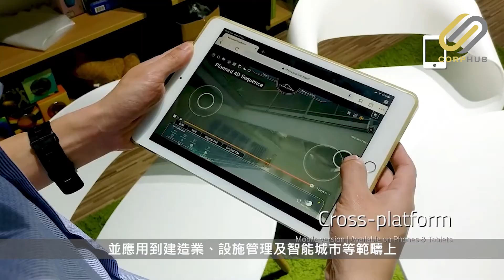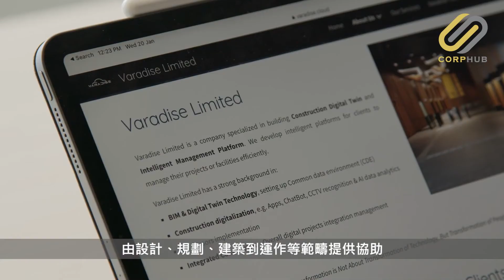【CORPHUB】集一體化及透明度 創新資訊科技整合建築訊息 － 專訪Varadise商務總監陸肇弘Zack Lu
Varadise所研發的數碼孿生（digital twin）人工智能管理平台，能匯入及整理工程期間的建築、地理、以至物聯網感應器的大量數據，並製成4D實地實時數碼模型，對項目管理、工序監察及安全起莫大幫助。

香港最優秀服務大獎（HKMOS）2021 現已接受提名！